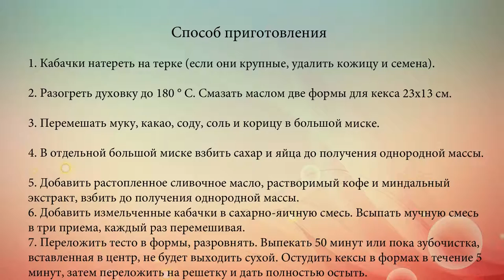Шоколадный кекс с кабачками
Кабачки годятся не только для приготовления закусок и основных блюд. Из них получается отличная сладкая выпечка.